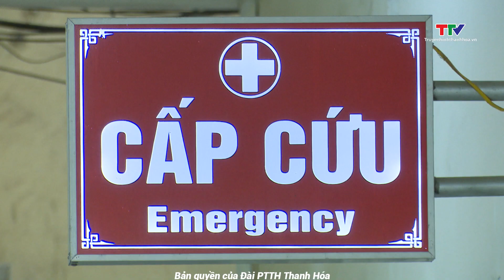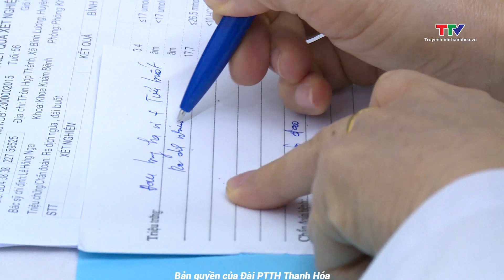Y tế - dân số và sức khỏe ngày 2/10/2023